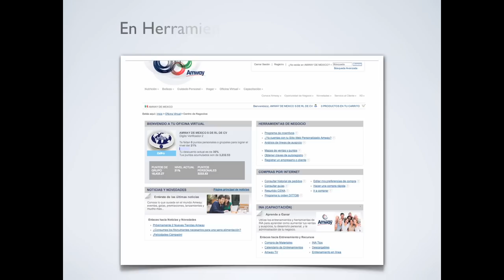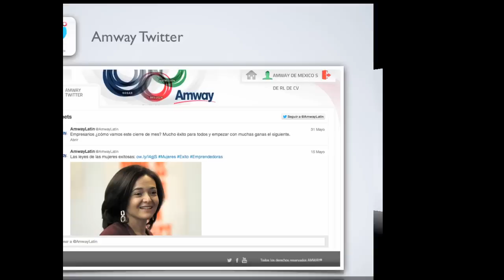Nueva Herramienta Mi Muro en el sitio web de Amway de México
-Ingresa con tu número de Empresario y contraseña
-Disfruta de los accesos directos más buscados de Amway de México